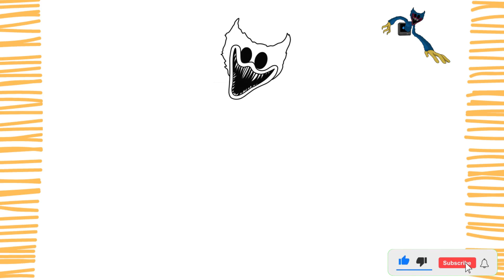Como Desenhar o NIGHTMARE HUGGY WUGGY I POPPY PLAYTIME CAPÍTULO 3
Como Desenhar o NIGHTMARE HUGGY WUGGY I POPPY PLAYTIME CAPÍTULO 3  ( PASSO A PASSO )

Pessoal, neste vídeo vou ensinar você a como desenhar o nightmare huggy wuggy de forma fácil, simples e rápida.